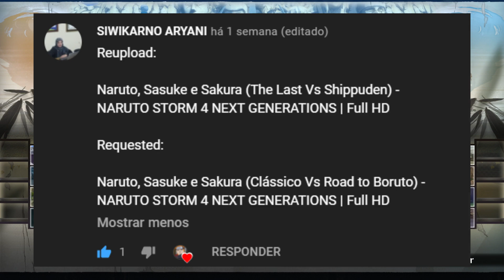Naruto, Sasuke e Sakura (The Last Vs Shippuden) - NARUTO STORM 4 NEXT GENERATIONS | Full HD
Naruto Shippuden Ultimate Ninja Storm 4 Road to Boruto | Love anime